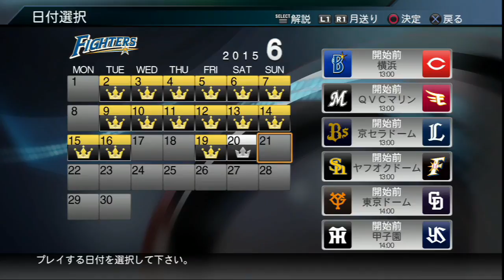プロスピ2015 プロ野球速報プレイ 久しぶりのデジタル操作に大苦戦！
むずっ・・・